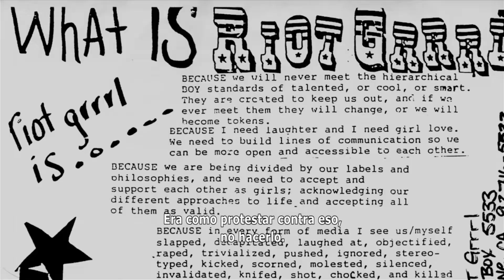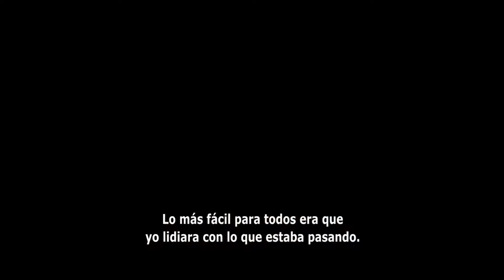Tráiler de "La cantante punk", de Sini Anderson en Ambualante 2014 | Sonidero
Sinopsis:
Los actos radicales requieren formas radicales. La cantante punk es un retrato de Kathleen Hannah, ícono del punk y legendaria voz de bandas como Bikini Kill y Le Tigre. Tras deslumbrar al público con su explosiva presencia y revolucionar la cultura pop y el feminismo durante los años noventa, Hannah abandonó los escenarios misteriosamente en el 2005. Sini Anderson nos adentra en la vida de Hannah, desde sus inicios en la escena del spoken word, su trayectoria musical y activismo político, hasta su prematuro retiro.